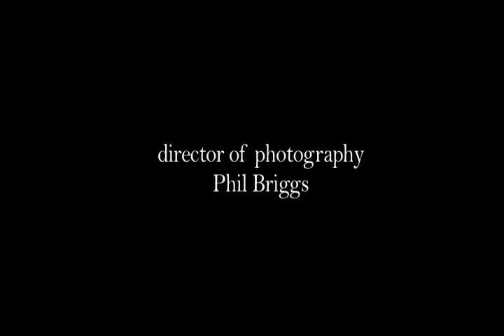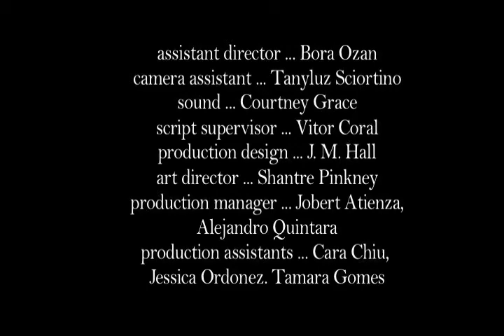A (Post) Modern Quarrel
directed by J. M. Hall; written by Vitor Coral; starring Dilcia Gonzalez & John Clancy-Tone; director of photography Phil Briggs; assistant director Bora Ozan (C) 2009. WITHOUT SPECIAL EFFECTS (that is coming soon); done for my Directing 2 class @ AAU